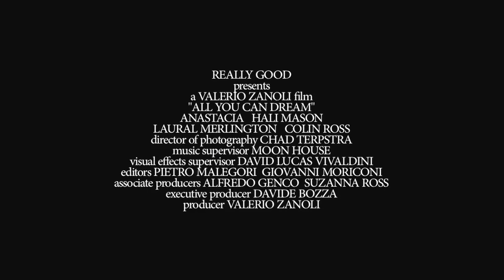All you can dream - Trailer Ufficiale HD ITA (AlwaysCinema)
All you can dream
Uscita: 05 Marzo 2013